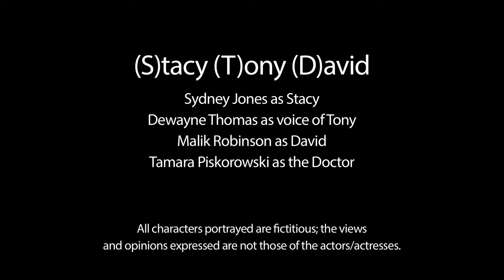STD Final online HD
Stacy, Tony, David - A new relationship can be fun and full of exploration.  A couple risks their health by having unprotected sex.  But one of the partners may have brought an STD into the relationship with them.